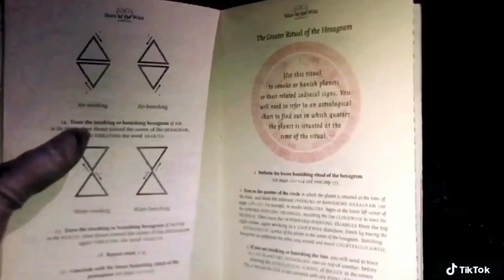Overhaul 10: Ben 10 Real Life Alien X Transformation Short Film (VFX)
Credit to Ben 10 Returns for Alien X model